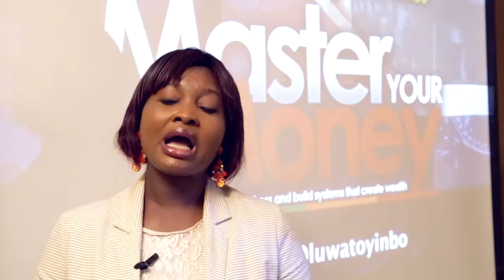Master Your Money- Adebola Deji-Kurunmi Shares Her Experience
Adebola Deji-Kurunmi shares her amazing experience at the DREAM Academy Master Your Money Masterclass